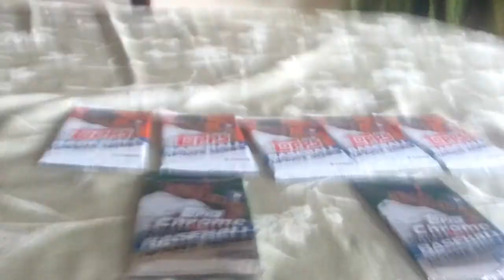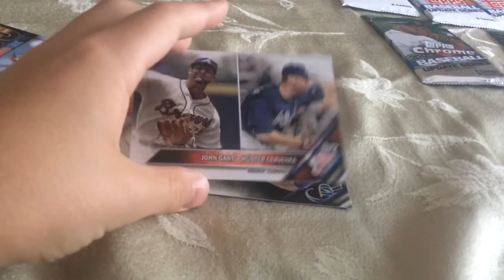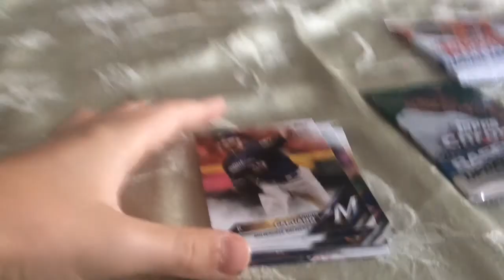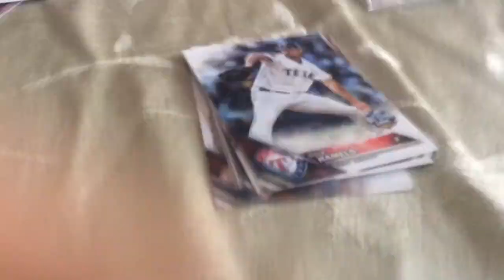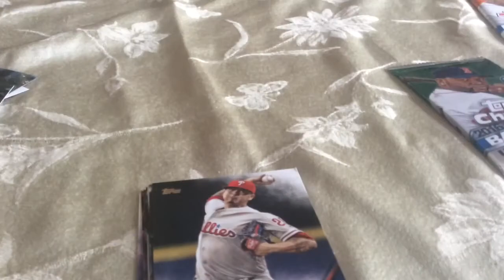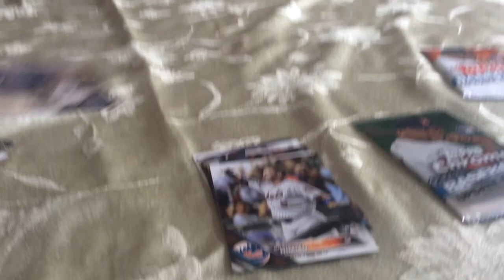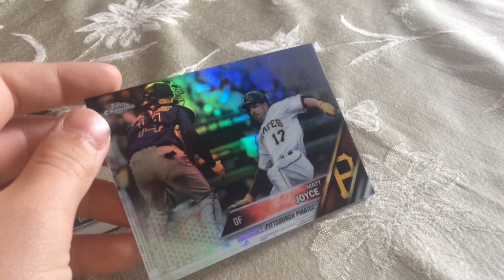Opening packs part four